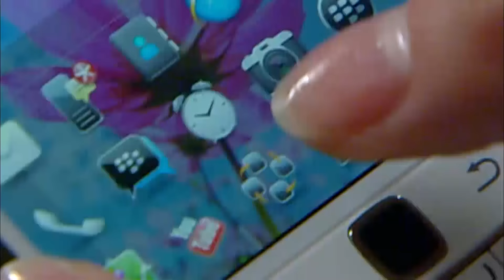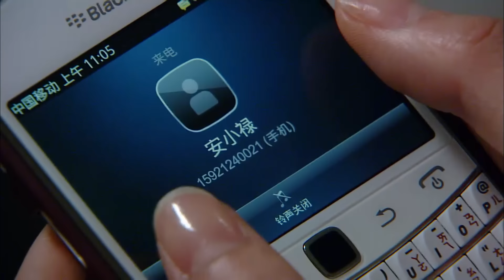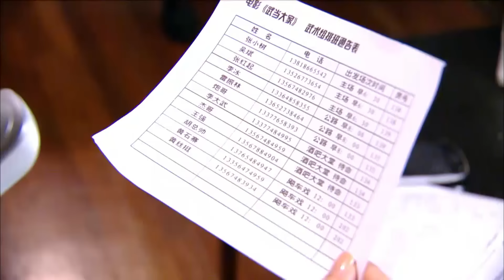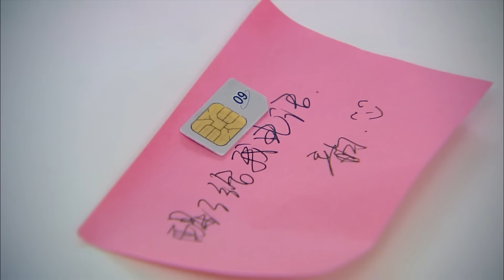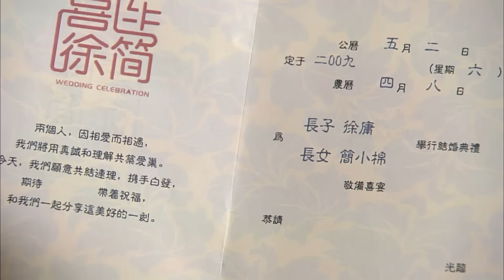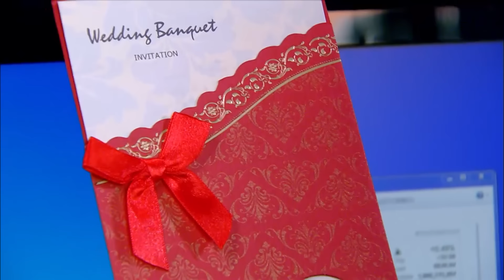Tình Yêu Tuổi Dậy Thì - Tập 14 | Phim Ngôn Tình Trung Quốc Hay Nhất 2019 - Phim Bộ Lồng Tiếng 2019